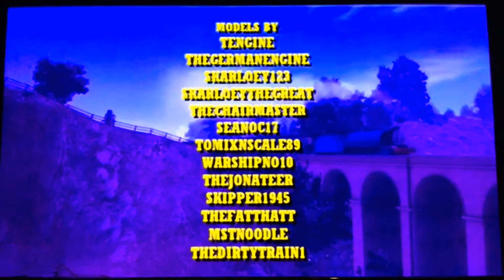Gordon And The Famous Visitor Credits pop